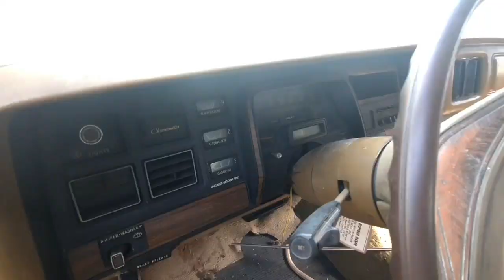FORSALE Chrysler Newport Custom 1976 V8 AT Semarang